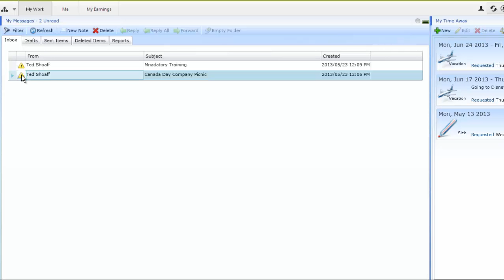Dayforce Self Service - Message Centre -- All Users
Dayforce HCM Application